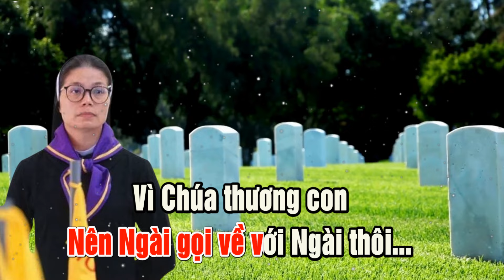Nhà dòng đau buồn vì sự ra đi đột ngột của 2 Sr trẻ..đau thương tang tóc...